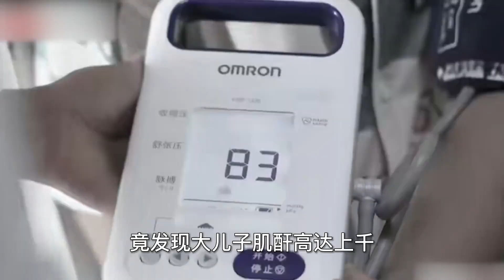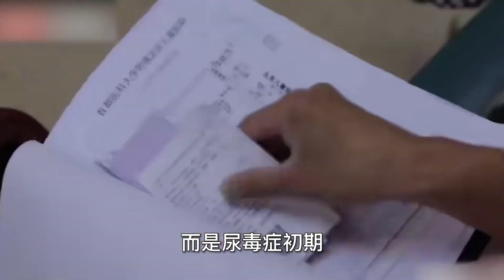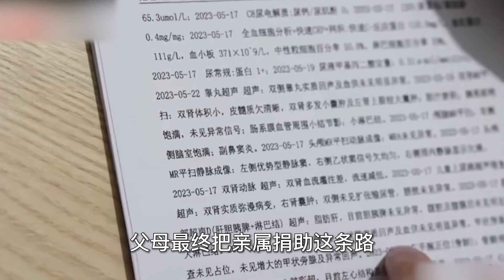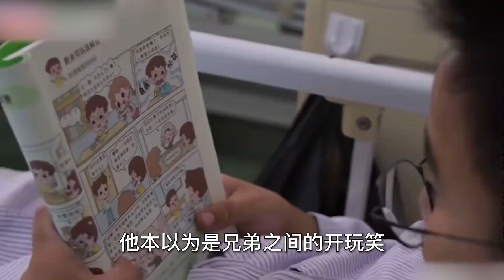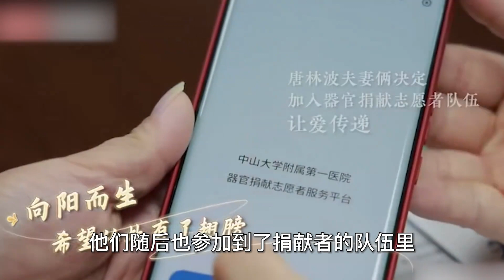雙胞胎同時患上尿毒癥，父親看著自己的腎，不知該移植給哪個兒子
No.3 | 她把腫瘤當懷孕養12個月，慘遭丈夫拋棄，無奈挺著100斤肚子流浪